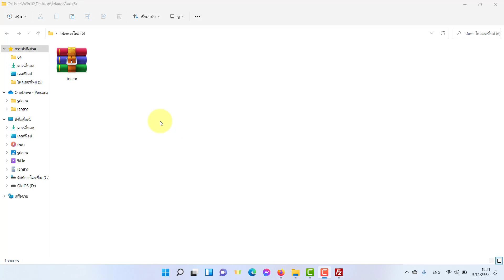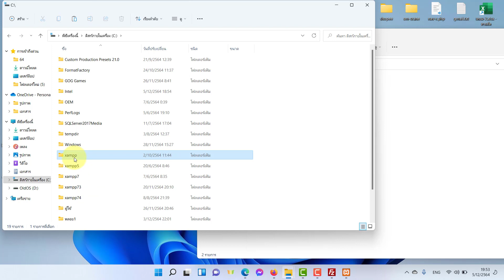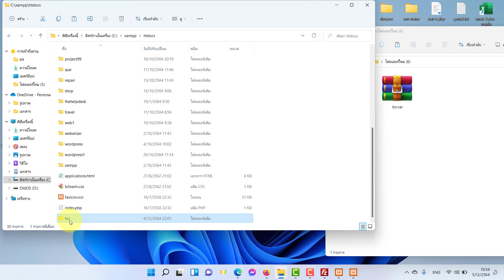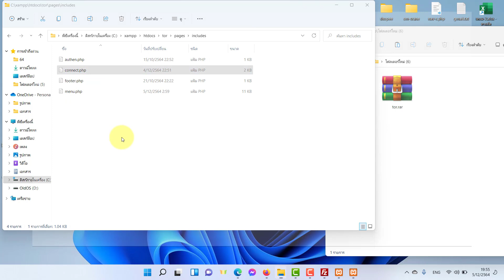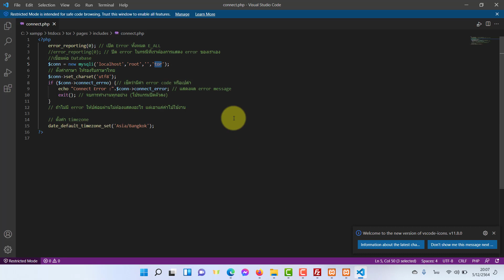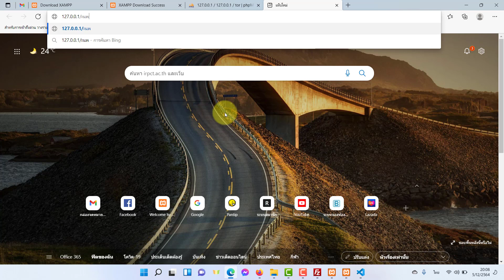🔥🔥 วิธีติดตั้งระบบยื่นซองประมูลงาน ประกวดราคาอิเล็กทรอนิกส์ (e-bidding) php mysql